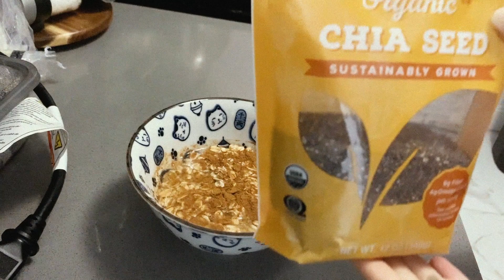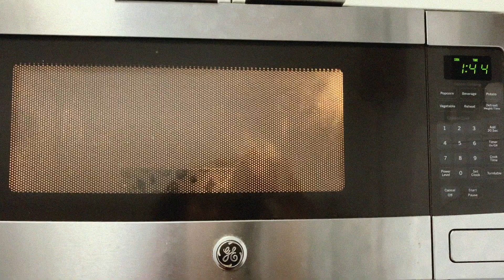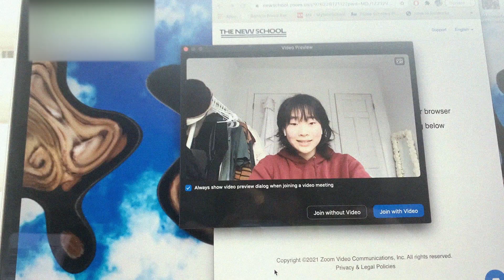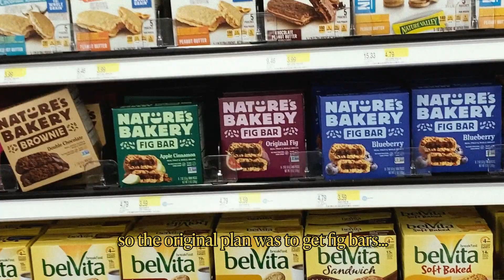a calming vlog with real good vibes 😌✨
aaaaaaaah the stress from school is kicking in y'all so I made this chill vlog to destress, I hope you enjoy : - )

also if you find spelling errors in the captions... you didn't.

love your sewer rat,
susan  ᘛ⁐̤ᕐᐶ

＊*•̩̩͙✩•̩̩͙*˚ my @'s ＊*•̩̩͙✩•̩̩͙*˚

✧༺♥༻∞ about the rat susan ✧༺♥༻∞
name? susannah
age? 18
korean? yuh